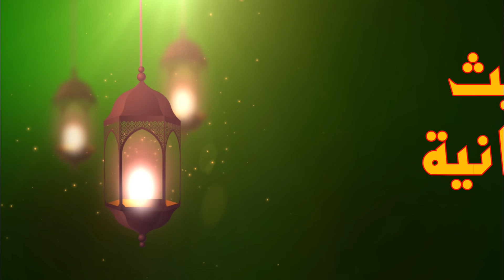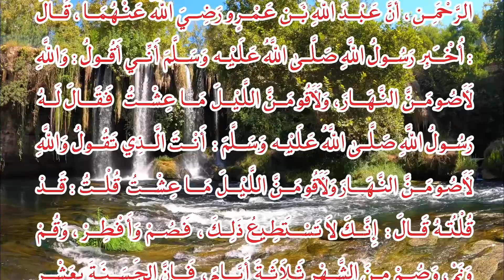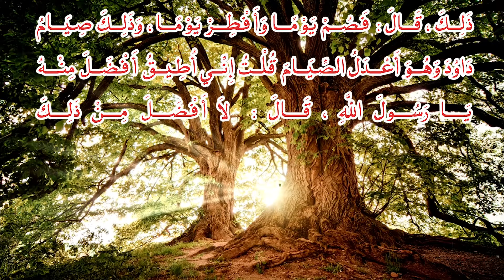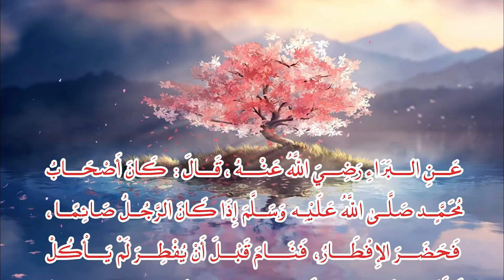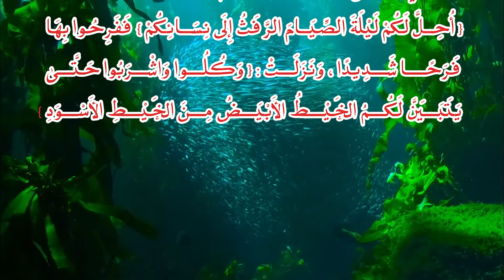أحاديث رمضان الحلقة 02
صحاب النهى بمناسبة حلول شهر رمضان المبارك
نتقدم إلى كل الأمة الإسلامية بأحر التهاني و أطيب التمانيات
و بهذه المناسبة سنقوم بعرض سلسلة من الأحاديث للرسول صلى الله عليه و سلم
و سنحاول طرح في كل يوم حديثين شريفين أو ثلاثة بضمونها الصيام
نرجو أن نوفق في هذه السلسلة
تقبل الله سائر الأعمال مني و منكم
و رمضان مبارك